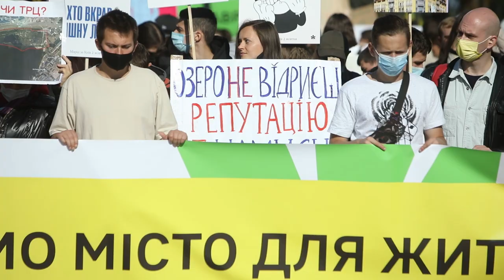Марш за Київ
У столиці пройшов “Марш за Київ” - акція за створення комфортних умов у місті для всіх.

Учасники "Маршу за Київ" мають за мету зупинити забудовне насильство над містом, забезпечити чисте повітря та воду, розробити новий Генплан тощо.